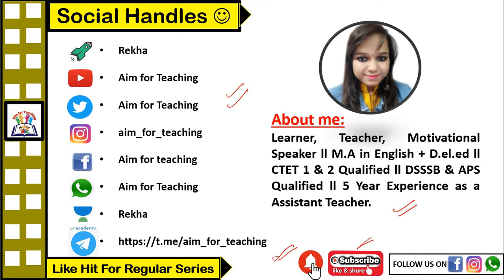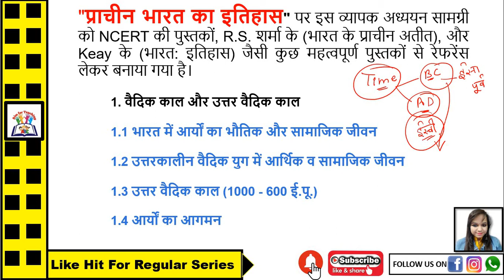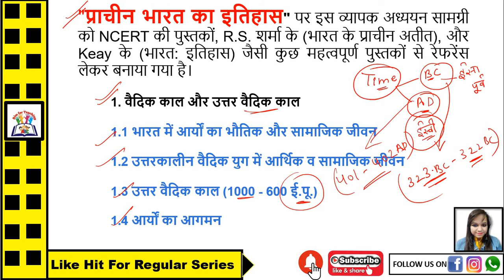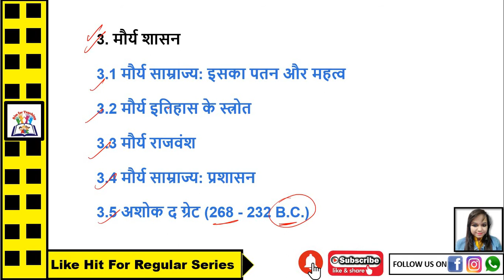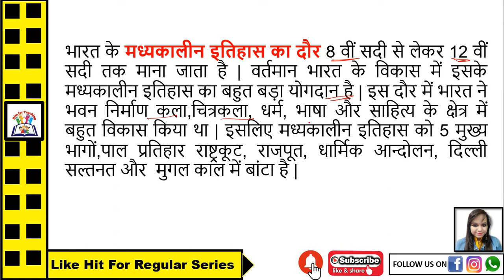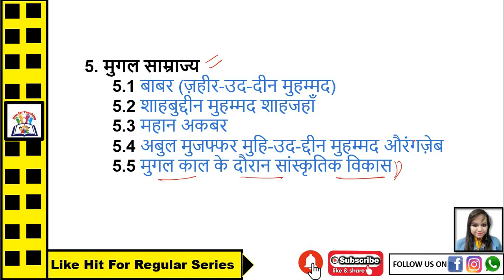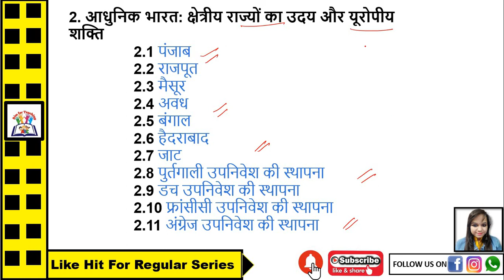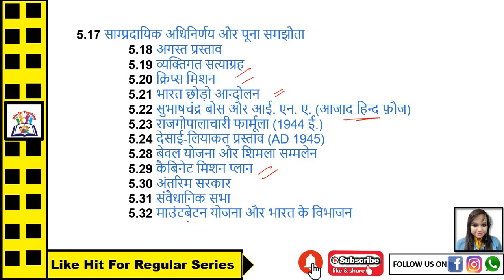प्राचीन, मध्यकालीन, और आधुनिक भारत का इतिहास | भारत से संबन्धित सामान्य ज्ञान By Rekha Kushwaha, P-1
General Awareness प्राचीन, मध्यकालीन, और आधुनिक भारत का इतिहास.! | रोचक तथ्य | भारत से संबन्धित सामान्य ज्ञान Do You Know By Rekha Kushwaha | विश्व की सबसे ऊँची मूर्तियां | क्या आप जानते हैं..! | रोचक तथ्य | gk special | General Awareness | gk tricks

10) (NTA UGC NET & JRF) GROUP

11) (Learn English, Learn English Facts, Learn English Vocabulary)

13) Facebook : Rekha Kushwaha (Aim for Teaching)

(How to do Preparation for KVS)

(KVS NEW EXAM PATTERN)

2) (Next Ctet in December)
3) (Download digilocker 2019 july ctet)
8) (Teaching Methods in Hindi)
9) (How To Study in Less to Less Time?)
10) (Best Homonyms)aim for teaching